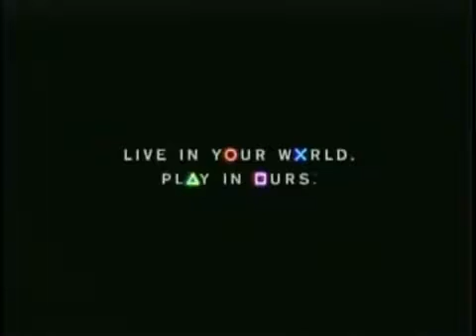Ace Combat 5 Unsung War Commercial